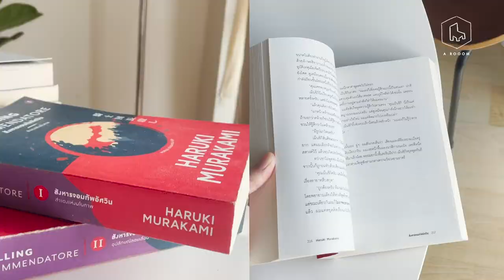ถ้ามีอารมณ์ศิลป์ต้องอ่าน สังหารจอมทัพอัศวิน 🖼 อ่านมูราคามิเล่มไหนดี? | A ROOOM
เนื่องจากเล่มนี้มันมีสองเล่มหนาๆ เราเลยตัดบางช่วงที่ไม่กระชับออกไป ขอเน้นเข้าที่เนื้อเรื่องไปเลย ไม่งั้นคลิปยาวมากแน่นอน ส่วนตัวเราว่าเล่มนี้มีความแตกต่างจาก Norwegian Wood / South of the border, West of the sun / ชายไร้สี และ Kafka on the Shore ค่อนข้างมาก แต่ใครเป็นแฟนมูราคามิ ก็ไม่อยากให้พลาดน้า

- Song